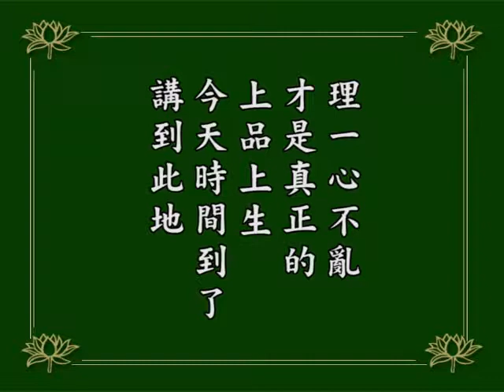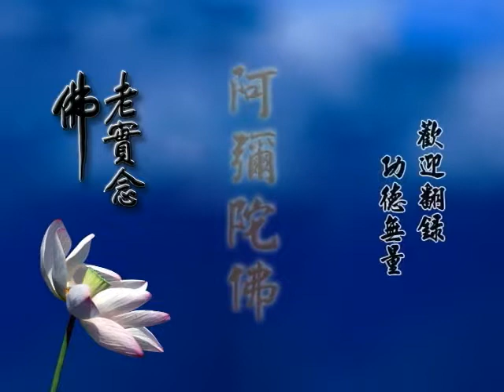淨空老法師 阿彌陀經疏鈔演義 004 有聲書